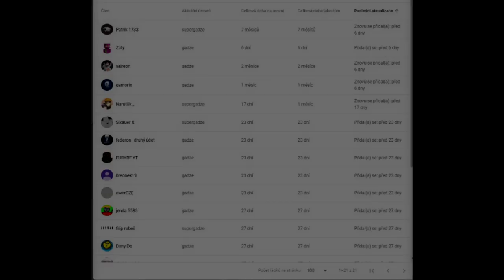Resource Pack Folder Release [100+ Packs]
Ahoj, tak po menší pauze jsem zase tu a tentokrát se speciálem za 15 000 odběratelů, o tohle video mi píšete snad od doby co jsem udělal druhý kanál, tak snad ho oceníte xd, Ještě jednou moc díky za 15k a v blízké době se můžete těšit na montage.

Cold je nyní i pro warez! Můžete se připojit i s warez Minecraftem, pokud už za tohle jméno někdo nehraje, nebo ho nemá někdo na origu:

PC:
Intel Core i5 8400
RTX 2070
16GB RAM
1T HDD + 250GB SSD
Corsair RM650x

Periferie:
myš: Glorious Model O
klávesnice: Hyper X Alloy Elite RGB
Mikrofon: Rode NT-USB
Sluchátka: Hyper X Cloud II
Monitor: Samsung C24RG50